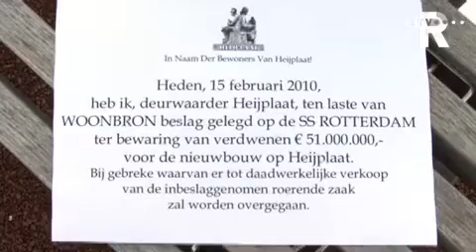Protest tegen De Rotterdam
Er zijn ook nog mensen die niet blij zijn met de Rotterdam, en die wonen op Heijplaat. Althans, ze zijn niet blij met al het geld dat er door eigenaar Woonbron in het schip is gestoken.